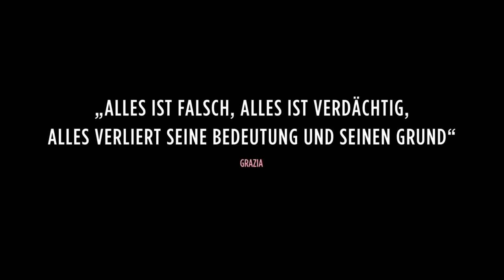Donbass Trailer Deutsch | German [HD]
DONBASS
ein Film von Sergei Loznitsa
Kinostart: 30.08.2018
Ukraine 2018, 121 Min.

Der Donbass in der Ostukraine. Seit 2014 herrscht hier ein blutiger Konflikt zwischen ukrainischen Regierungstruppen und prorussischen Separatisten. In 13 kaleidoskopartigen, absurden Vignetten zeigt Regisseur Sergei Loznitsa ein Land, das zwischen informellen Machtstrukturen, Korruption und Fake News zerrieben wird. Eine Gruppe Schauspieler inszeniert einen TV-Beitrag über einen fingierten feindlichen Anschlag; aus Rache für einen vermeintlichen Rufmord kippt eine Politikerin Fäkalien über den Kopf eines Chefredakteurs; ein Mann führt durch eine weitverzweigte Bunkeranlage, in dem dutzende Menschen Zuflucht vor Feuerbeschuss suchen. Beschlagnahmungen, Kontrollschikanen und Prügelstrafen sind an der Tagesordnung. Der kalte Horror von Angst, Gewalt und Hysterie erfasst mehr und mehr Bereiche des Lebens und nimmt immer groteskere Züge an ...

DONBASS eröffnete dieses Jahr in Cannes die Sektion „Un certain regard“ und wurde von der internationalen Presse als Meisterwerk gefeiert. Sergei Loznitsa erhielt für seine medienkritische und hochpolitische Farce den Sektions-Preis für die Beste Regie.